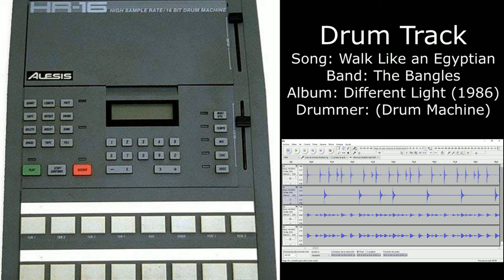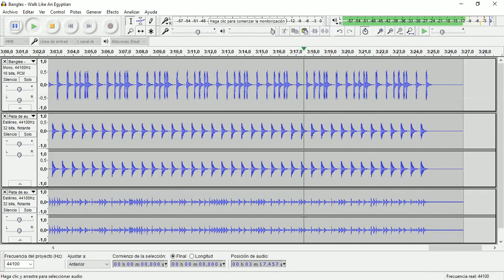Walk Like an Egyptian (The Bangles) • Drum Track